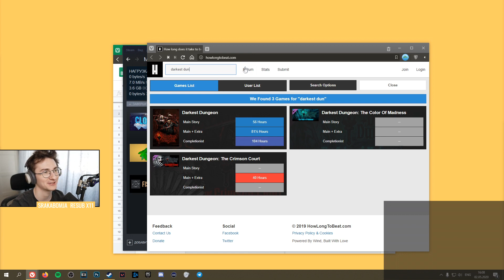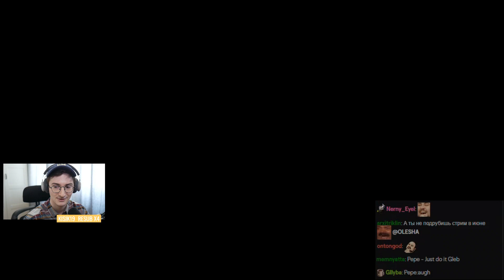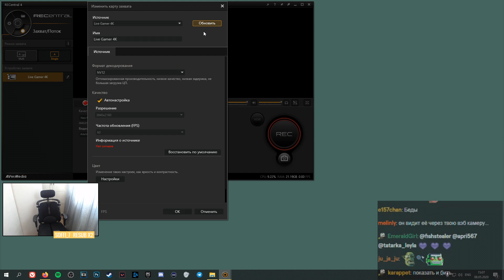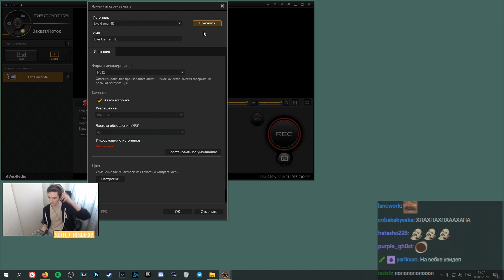Олёша халайты 22